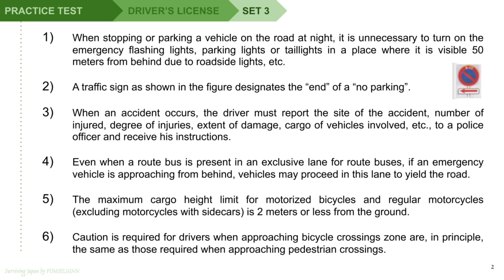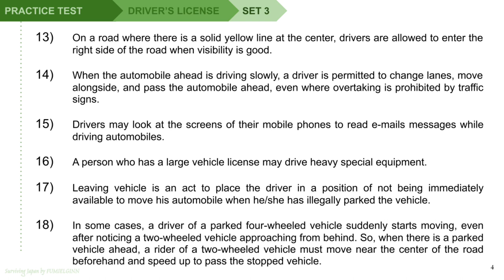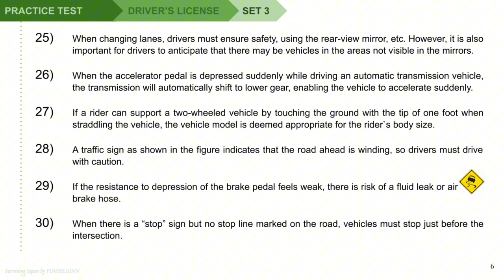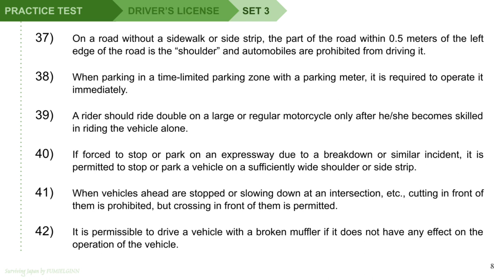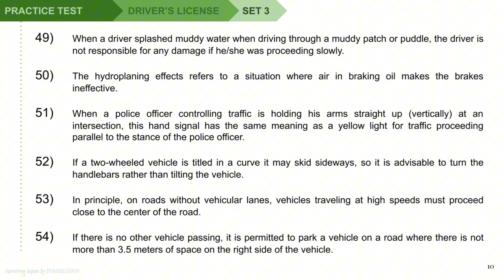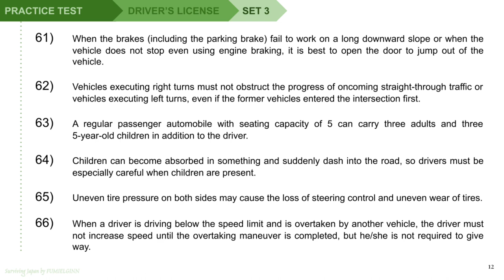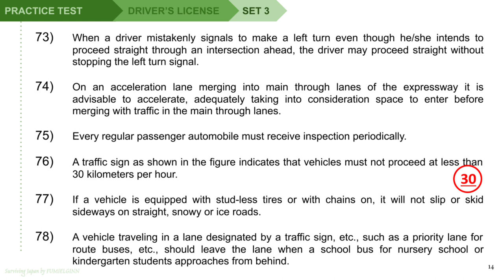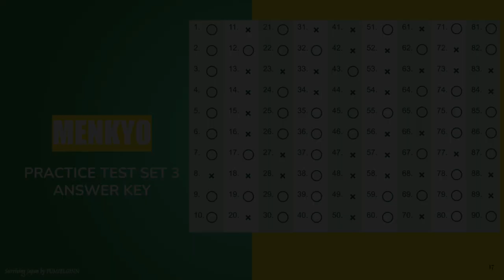Japan Driver's License Exam Prep : Practice Test Set 3 | surviving japan by fumielginn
Japan Driver's License Exam Prep : Practice Test Set 3

Visit and follow us for more practice video with answers at the end of each videos or check out our study type video with answers and explanation shown for each question.

Sana nakatulong. Jane!